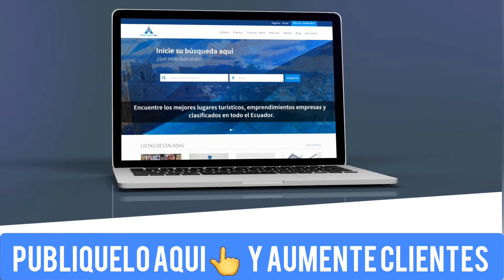Promociona tú negocio o emprendimiento en Ecuador